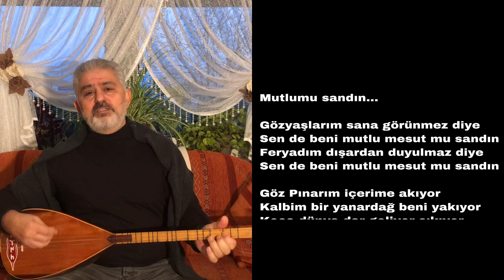MUTLU MESUTMU SANDIN…Yazan ve okuyan : Aslan ÇAKMAK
Mutlumu sandın...

Gözyaşlarım sana görünmez diye
Sen de beni mutlu mesut mu sandın
Feryadım dışardan duyulmaz diye

Göz Pınarım içerime akıyor
Kalbim bir yanardağ beni yakıyor
Koca dünya dar geliyor sıkıyor

Söylediğim kâr etmedi öldüm ben
Sevdiğimi yar etmedi öldüm ben
Vatanımdan ayrı düştüm öldüm ben

Her güleni dost zannettim ben ama
Fırsat bulup tuz bastılar yarama
Yaren yoldaş etrafımda angarya

Anne babam vardı doymadan gitti
Kardeşlerim oldu ölmeden bitti
Yarim dedim yarim boynumu büktü

Gözlerimden döküldüler süpürdüm
Yüreğimden çıkanları hep gömdüm
Çare arariken öldüm öldürdüm

Kurt başlıyım dimdik yaşadım amma
Hayat zincirini vurdu Aslan’a
İnancım olmasa yüce Allah’a

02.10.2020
Aslan ÇAKMAK